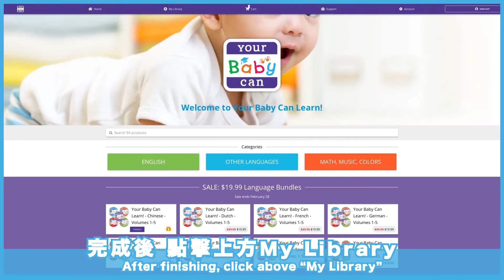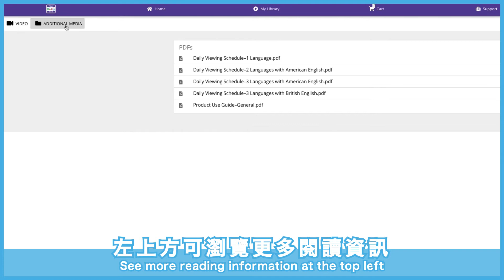YBCL Mandarin 影片使用教學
A guide to activation the latest Your Baby Can Learn! Mandarin Deluxe Kit video access